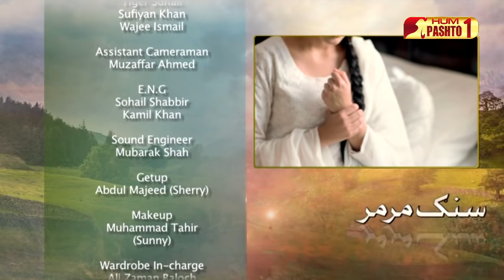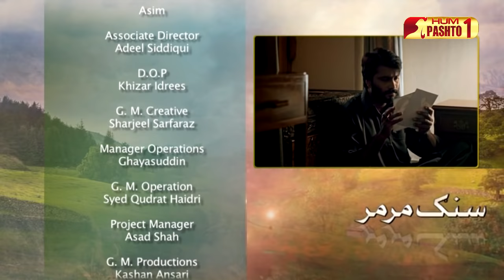Sang E Mar Mar | Last Episode | Pashto Drama Serial | HUM Pashto 1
Niaz Ali, Robina Sageer, Asghar Yousufzai, Tooba Shah, Farzana Afridi, Kamran Ali Khan, Wajahat ullah Khan,
Khan Sadiq, Saeed Saaidi, Ilyas Nadeem, Basit Khan, Saeed Ahmed, Bushra Khan, Sadia Noreen, Saleem Khan,
Khalid Khan, Sadaf Rehman, Yasmeen Bano, Behroz Khan, Usman Kaka,

Pashto Dubbing Child Stars
Tiger Sohail, Sufiyan Khan, Wajee Ismail,

Singer (Pashto)
Wisal Khayal

Editors (Pashto)
Gulraiz Khan, Wajahatullah, Sameer Ahmed, Tehmoor Rehman,
Nelson Asghar, Adil H Harry, Moazzam Jalbani,
 Special Thanks To Her Highness
Princess Musarat Ahmed Zeb Family
(WALI-E-SAWAT)

Sang-e-Marmar is a story of love and revenge, and lies that can annihilate families and relations. The story rotates around youth companions Shireen and Aurang.
Cast:
Kubra Khan, Sanam Saeed, Noman Ijaz, Mikaal Zulfiqar, Omair Rana, Najiba Faiz, Paras Mansoor.

Directed By:
Saife Hassan

Writer:
Mustafa Afridi